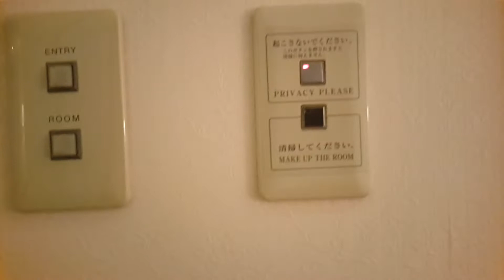Inside the Room number 1545 Hotel Grand Nikko Odaiba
1 night in Grand Nikko Odaiba